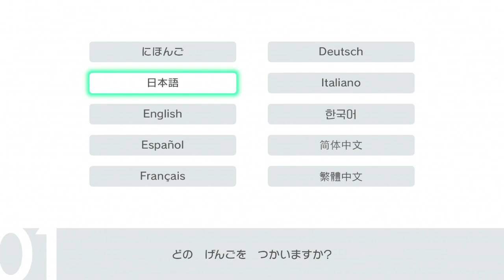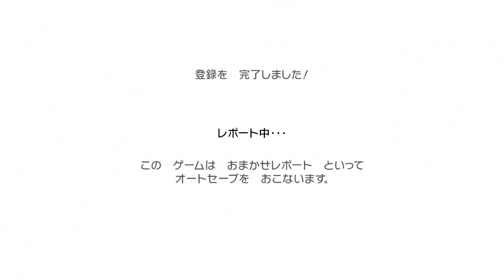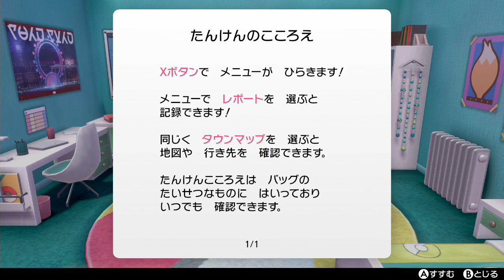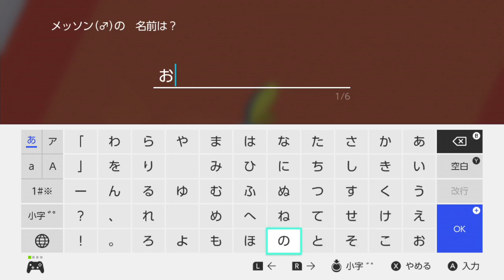#1【ポケモン剣盾】ガラルの女に私はなる！最初のポケモン何選ぶ？